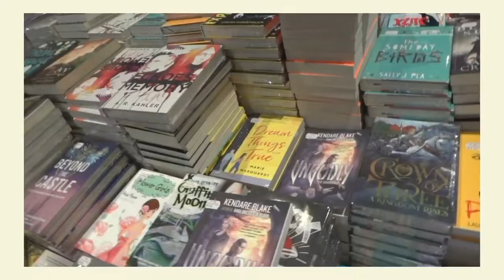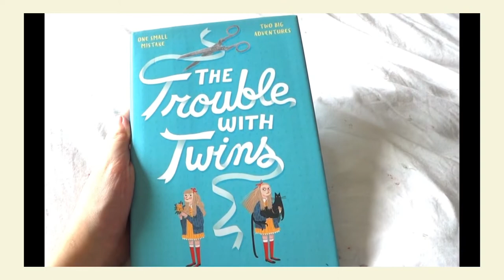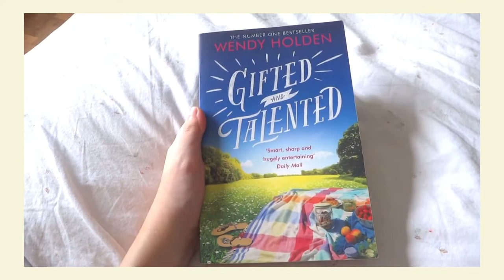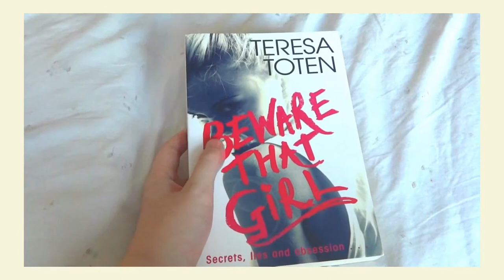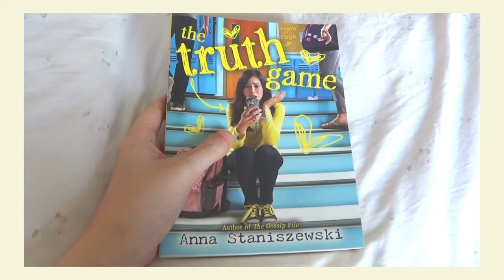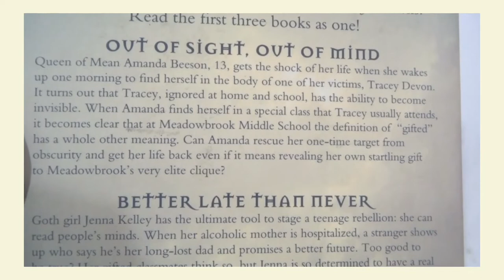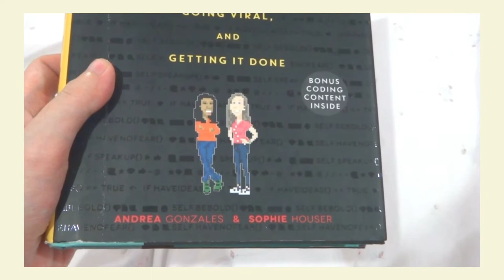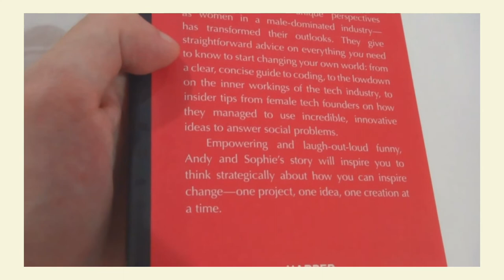Big Bad Wolf Vlog + Book Haul | BBW Manila PH | Bookworm In A Book Fair | Granger Productivity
My Big Bad Wolf experience this February 2020 + What books I got from Big Bad Wolf.

Code: LLoLbd

GRANGERPRODUCTIVITY20
10% of the net profits of Pushcase will be donated to animal shelters so your purchase will go towards a good cause.

 All I need lofi

It’s near Lofi Chillhop